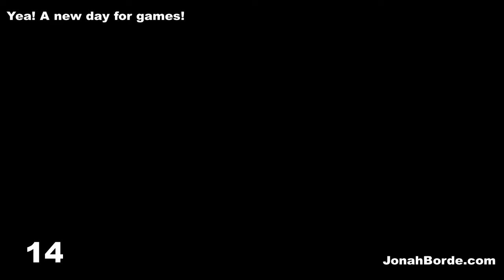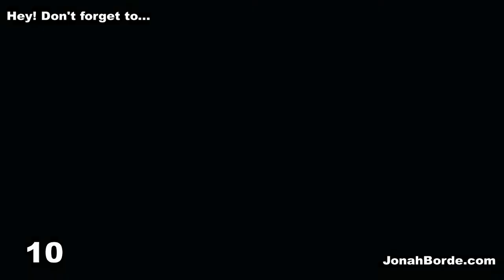Candy Crush Jelly Saga Level 3552 To 3554